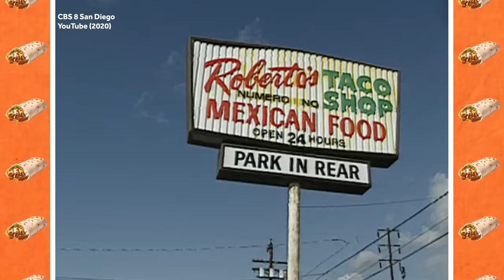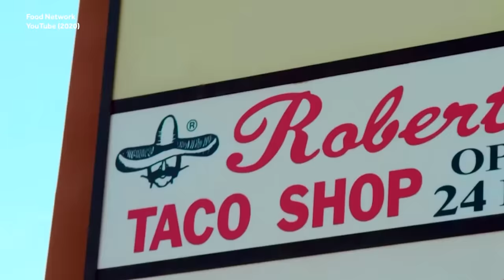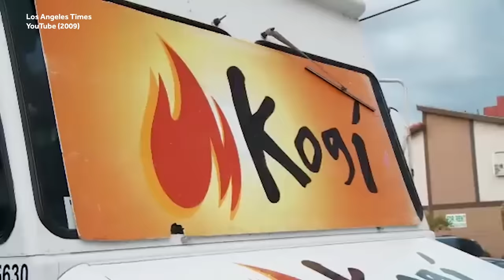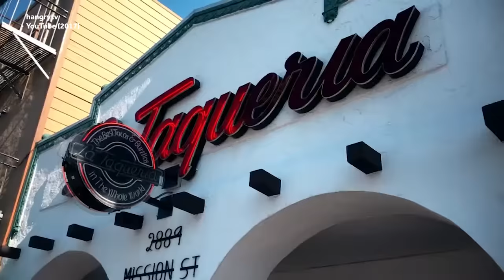Every Style Of Burrito We Could Find Across The United States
Today On Weird History we re diving deep into that most incredible food invention, the burrito - travel around with us as we go into the history and origins of some of the most favorite types of burritos we have all chowed down on at one point or another. Whether late night after the bar, 1st thing in the AM or at high noon - burritos are great at ay time day or night! .Which is YOUR favorite, and where can WE find it?